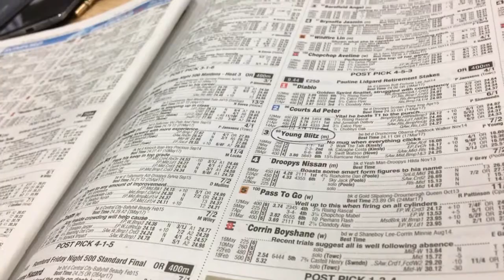Diary of an Ordinary Punter